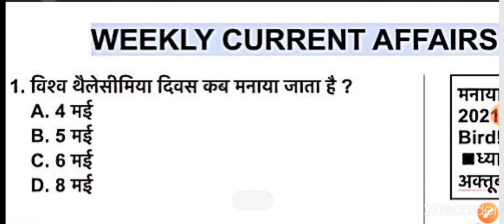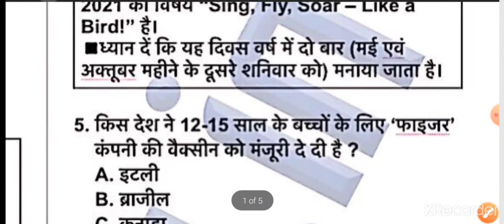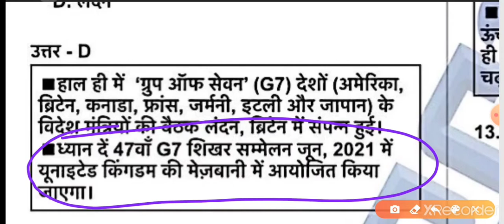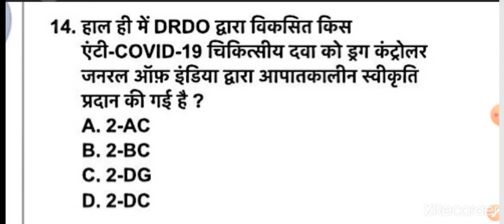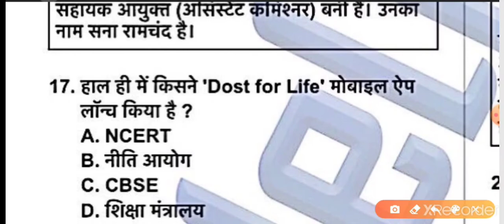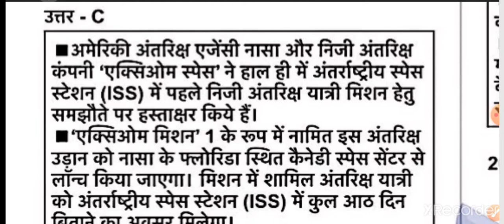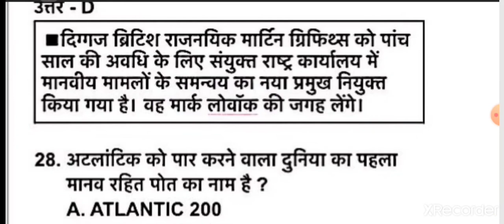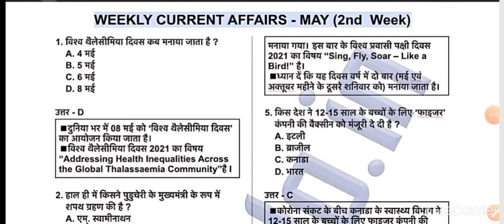Weekly CurrentAffairs | May 2021, 2nd Week | मई 2021 कर्रेंट अफेयर्स (साप्ताहिक) | By - Garima ma’am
प्रिय अभ्यर्थियों,
साप्ताहिक करंट अफेयर्स की इस वीडियो में आपका स्वागत है, यह करंट अफेयर्स सभी राज्य की सिविल सेवा परीक्षा व अन्य सभी एकदिवसीय परीक्षाओं हेतु उपयोगी है I ध्यान दें की यदि आप इस वीडियो को बहुत अच्छे से तैयार कर लेते हैं तो एग्जाम में 90% प्रश्न इसी से कवर हो जाएंगे, बाकी आप स्वयं वीडियो को देखकर इसका मूल्यांकन कर सकते हैं I इसकी पीडीऍफ़ आप हमारी वेबसाइट पर जाकर डाउनलोड कर सकते हैं I